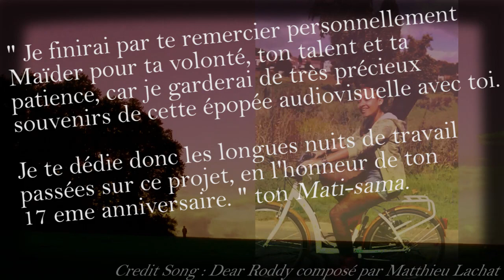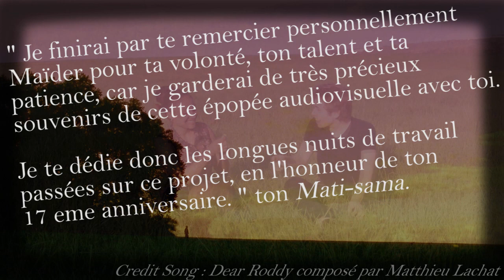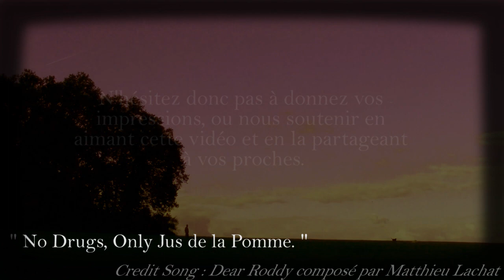Akeboshi/Naruto - Wind (Concept Cover) | Matthieu Lachat ft Maïder Harcaut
WATCH IN HIGH QUALITY PLEASE /!\
FRANCAIS - ENGLISH

Bonjour,
Depuis un certain moment, Maïder et moi même avions pour projet de réaliser quelque chose autour de cette fabuleuse chanson.
Nous nous sommes alors donc embarqué dans cette aventure, et nous nous y sommes investi sincèrement de toutes nos forces.
Nous avons donc réalisé un Arrangement complet de la chanson Wind ( incomparable avec l'original ), tout en vous offrant un clip,
que nous préférons appeler court métrage musical car une réel réflexion se cache derrières ces images tourné dans les beaux lieux de Montsoult.

Nous disposons de très modestes moyens, expériences, étant donner notre jeune age. Nous avons en effet 17 ans, et cela était vraiment un vrai challenge pour nous.
L'ensemble du contenu cette vidéo a été réalisé par nos PROPRES soins, sans exception, sans aide de quelconque individu expérimenté.

Votre soutiens serait tout simplement la plus belle chose que nous pourrions recevoir à la vue de ces efforts. Si vous avez appréciez, n'héistez en aucun cas
ce  projet à vos proches.

Merci à vous, et j'espère à très bientôt.
Matthieu Lachat (Myuchi)

LOVE YOU AND LOVE BANANA. JUS DE POMME VAINCRA.

  Wind de Akeboshi :

Réalisé par : Matthieu Lachat ( Myuchi ) & Maïder Harcaut ( Mimi-chan )

Arrangé par : Matthieu Lachat

Performance instrumentale : Matthieu Lachat
Performance vocale : Maïder Harcaut

Clip dirrection : Matthieu Lachat & Maïder Harcaut
Monté par : Matthieu Lachat

GUITARE ACOUSTIQUE : Taylor GSMINI
GUITARE ELECTRIQUE : Ibanez Prestige Twilght Blue
PIANO NUMÉRIQUE    : YAMAHA ARIUS

LOGICIEL AUDIO : Cubase + Pod Farm + Reason
LOGICIEL VIDEO : Adobe Premiere Pro CS6